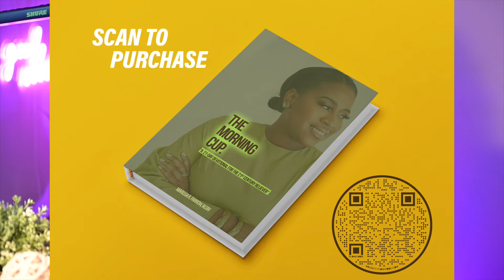DO YOU TRUST GOD LIKE THAT? FRIDAY NIGHT FILL-UP 8.30.2024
TEXT ME HERE: ( 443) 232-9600
SOW: $MRFMINISTRIES22

Get My My Books:
The Morning Cup. A 21-Day Devotional for the 21st Century Believer
The Amazing Weight
Delivered From Dysfunction; a seven step guide to a better you.

Meet Marissa:
Marissa Farrow is a preacher, producer, podcaster, prayer community leader, social activist, creator, and author of The Morning Cup. With a thriving evangelistic ministry in the 21st century, Marissa lives to define new trends for the 21st century believer. As a lover of culture and a visionary creative, she seeks to use culture and film to raise the value of the spiritual believer, contribute to the health of the black community, and share the message of Jesus Christ with all, regardless of age, socioeconomic background, education, or ethnicity.

 She holds a bachelor’s degree in business administration with a concentration in entrepreneurship from Livingston College in Salisbury, NC. She has a Master’s of Divinity Degree from the Samuel Dewitt Proctor School of Theology at Virginia Union University and is currently pursuing her doctoral studies.